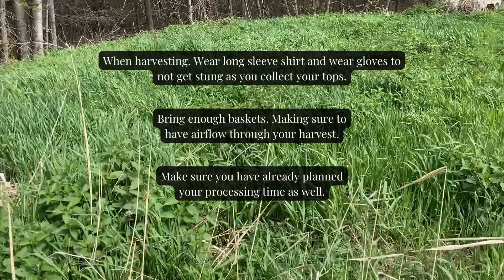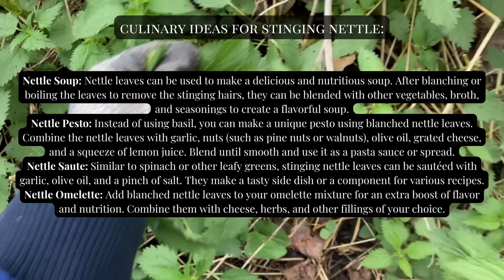Harvesting Nettle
I love Stinging nettle, I have my spots where I collect each year. As each year goes by, I am able to harvest enough for my medicinal herbal remedies, as well as freeze drying them after I have blanched them to eat during the winter months. I love that this superfood is packed full of vitamins & minerals. Something we all need more of!

Links provided help our channel, are appreciated & are no extra cost to you. She's always barefoot is a participant in the Amazon Services LLC Associates Program, an affiliate advertising program designed to provide a means for sites to earn advertising fees by advertising and linking to Amazon.com or Amazon.ca